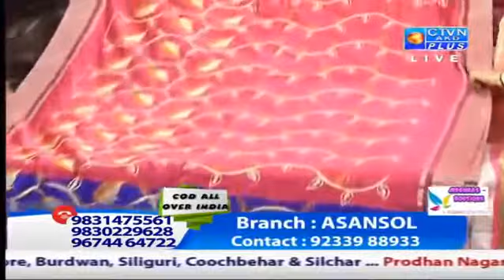Live prog on Ctvn 27th September